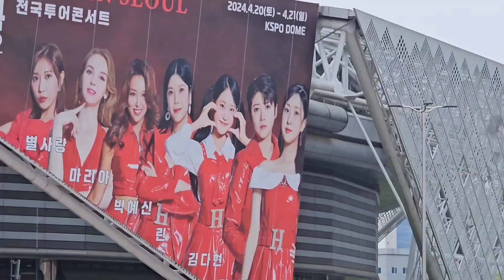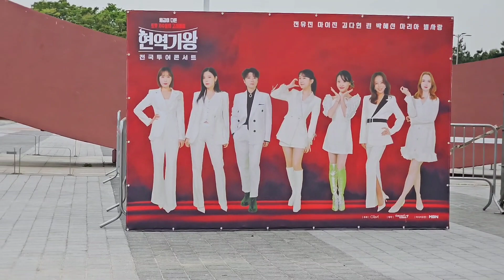현역가왕 서울콘서트 전유진 마이진 김다현 린 박혜신 마리아 별사랑 팬덤별 부스 응원전